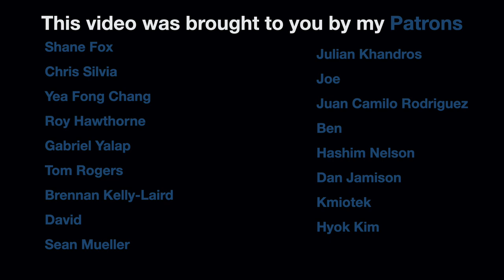Late Roman Missile Weapons: Spiculums, Angons, & the B1 Spears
The Late Roman Army used mulitple types of missile weapons, from javelins to bows to what may have been an early version of the crossbow. In this video, we examine two of those: the spiculum, and the angon.

SOURCES:
The Late Roman Army, Dixon & Southern
Warfare in late Antiquity, Lee
Romano-Byzantine Military Equipment, Stephenson